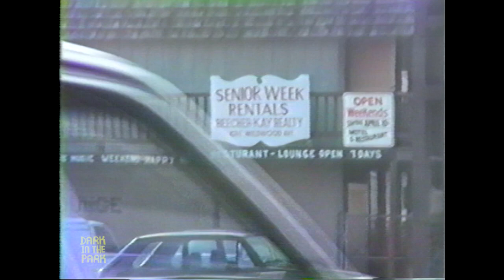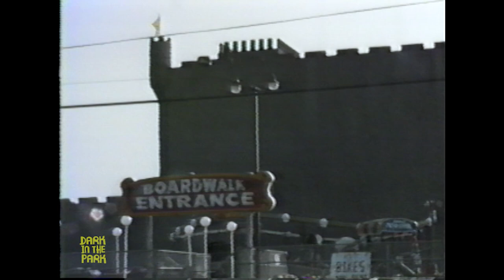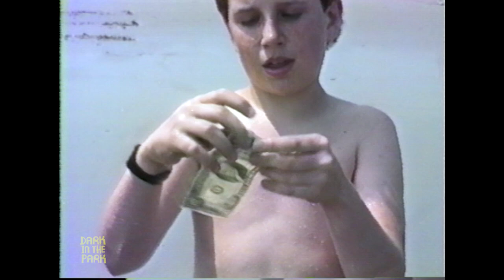Touring Wildwood, NJ - 1987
On June 14, 1987, my dad and I toured around Wildwood, New Jersey with the family VHS camcorder.  My dad, Joseph Cherkasky, did the recording and narrating while I just played around with pay phones and took in the surroundings.   I was twelve years old at this time and had been coming to Wildwood my entire life, so we were reliving some of the things we had done in the past.  The video ends with my brother and me on the beach and captures the moment I find some money floating in the ocean.